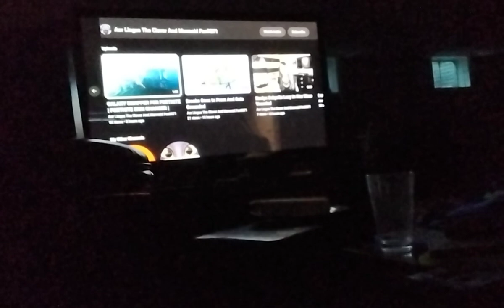there is a video posted by a random person on aer lingus the clover and mermaid fan9071's channel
there's a fortnite on aer lingus the clover and mermaid fan9071's channel